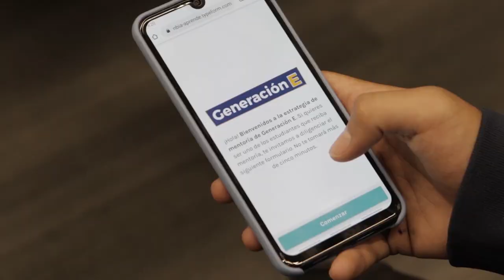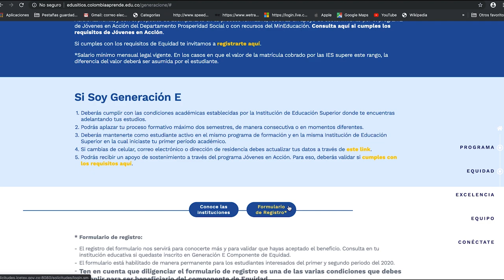SoyGeneraciónE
Conozca más sobre la estrategia de acompañamiento integral del programa GeneraciónE, que favorece el tránsito de los jóvenes a la educación superior.